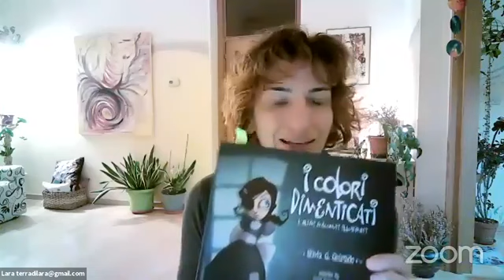" Disegno emotivo-emozionale : colore e libertà creativa al servizio dell'anima" con Lara Mirto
L'associazione per lo studio e la ricerca della persona Armonia Aps ha creato il progetto "Filo di Arianna: un percorso tra salute, speranza e creatività per uscire dalla crisi e ritrovare la propria integrità" . Il progetto è finanziato dal Ministero del Lavoro e delle Politiche sociali e dalla Provincia Autonoma di Trento. Sono oltre 16 webinar didattici ed altrettanti esperienziali con esperti di varie discipline, gratuiti per la cittadinanza . Per iscriversi e ricevere il link della piattaforma Zoom basta prenotarsi sul sito Questo webinar è Lara Mirto .